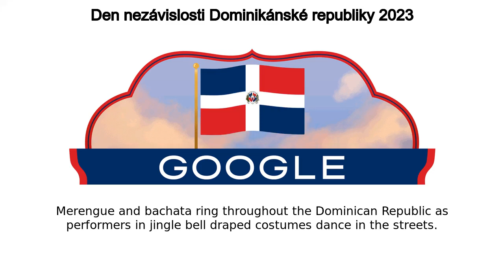Den nezávislosti Dominikánské republiky 2023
Den nezávislosti Dominikánské republiky 2023 google doodle was shown on the google home page in multiple countries.
Merengue and bachata ring throughout the Dominican Republic as performers in jingle-bell-draped costumes dance in the streets  This joyful scene at the end of February can only mean one thing for Dominicans — It’s Independence Day! Today’s Doodle celebrates how the island nation became a sovereign country on this day in 1844 People traditionally celebrate Independence Day during the last weekend of the Dominican Carnival (Carnaval Dominicano) — a month-long celebration that tops off with patriotic festivities  Dating back to 1520, Carnaval Dominicano is the oldest carnival in the Caribbeans  Each year, Dominicans celebrate its grand finale by enjoying crab callaloo and cassava bread as dazzling performers parade across the country As pictured in today’s artwork, the red and blue Dominican flag features a white cross emblazoned with the country’s coat of arms  Throughout the year, it waves proudly from buildings across the nation  But the flag is especially prevalent at the end of February Happy Independence Day, Dominican Republic!